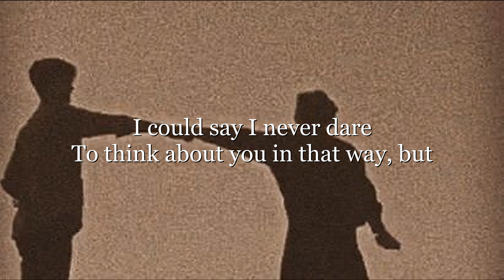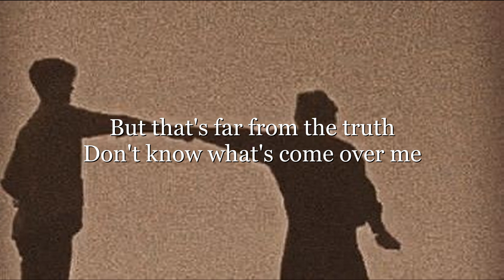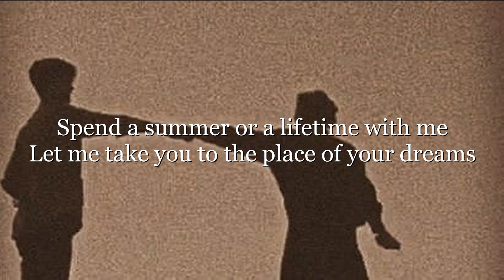Dhruv - Double Take (Lyrics) [Your3amVibes]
(Lyrics)